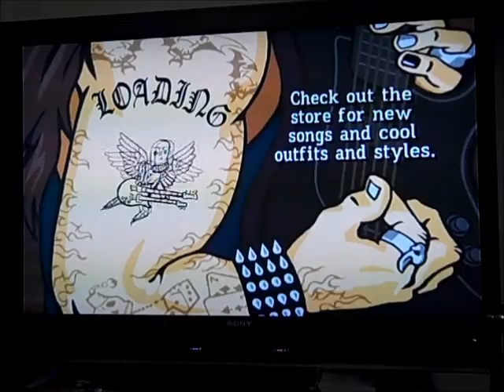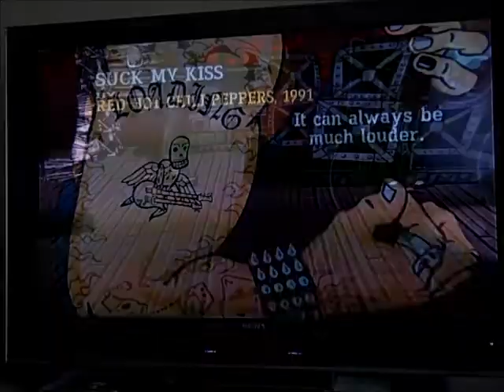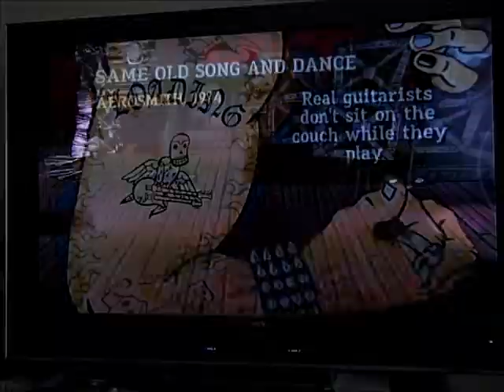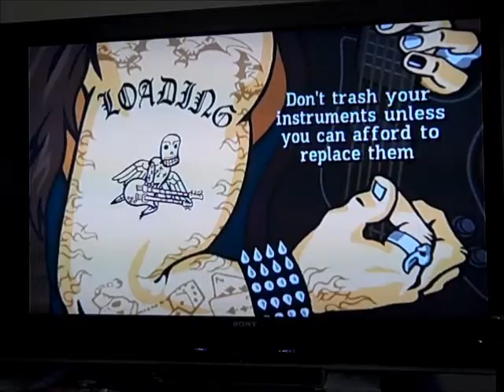GH3 random Expert solo compilation all 100% FC's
Song and section names

In The Belly of a Shark: Solo A-B
Impulse: Funkiest Riff in History
Down 'N Dirty: Solo 3
Down 'N Dirty: Solo 2 D
Down 'N Dirty: Solo 2 B
Down 'N Dirty: Solo 2 A
F.C.P.R E.M.I.X.: Bridge
Cherub Rock: Outro
Suck My Kiss: Solo
Rock and Roll All Night: Ace this solo, Freely
Same Old Song and Dance: Solo-ette 4-Solo to the End
La Grange: Solo 1C-1D
Rock you Like a Hurricane: Solo 2
Rock you Like a Hurricane: Solo 1
3's and 7's: Guitar Solo 2